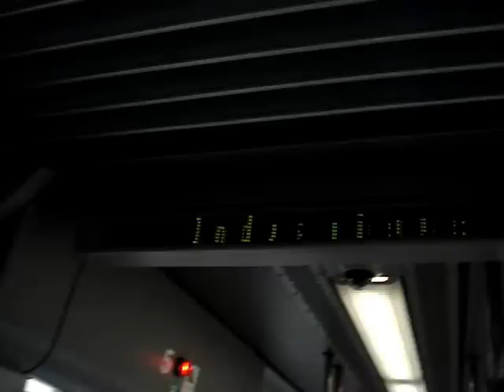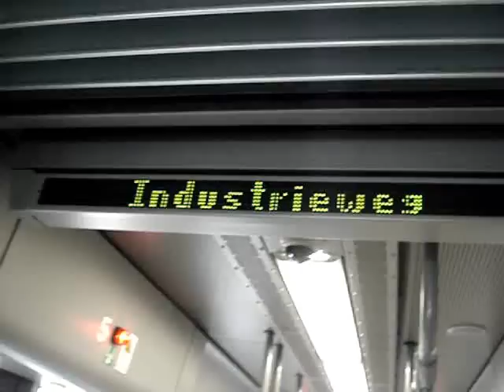Omleiding tram 1 door bomalarm van Zuid naar Jusitiepaleis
Door een bomalarm in de Inno in de Veldstraat wordt tramlijn 1 omgeleid van de Korenmarkt naar de Zuid via lijn 4 om daar terug te keren via lijn 21/22 naar het justitiepaleis om daar terug te keren via het dienstspoor en zo zijn weg verder te zetten op de normale reisweg.